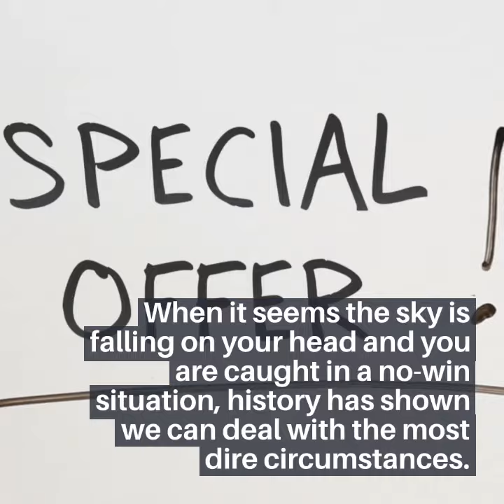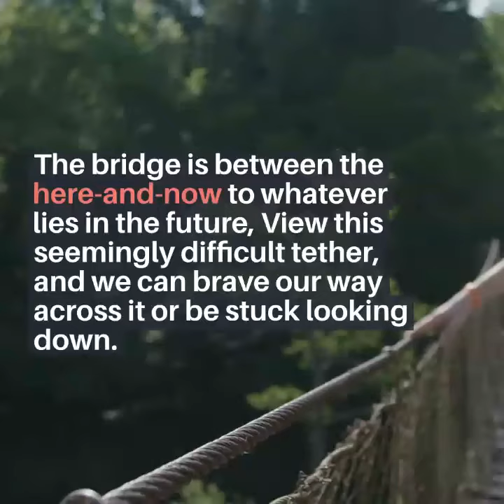Seizing Self-empowerment to Push Through Life’s Trying Adversity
The future holds many unknowns for all of us, but taking the right approach to all of the challenges requires a plan of action and a change in perception now.